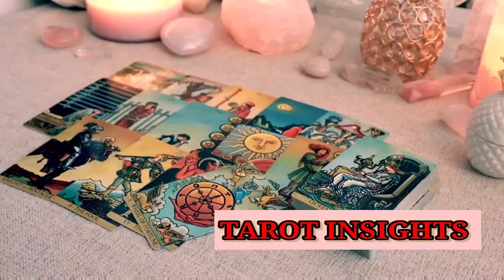SCORPIO 😳PROFOUND INSIGHT 🌟 Discover the Truth Within 🃏TAROT TODAY READING